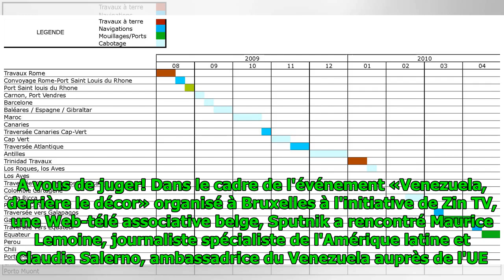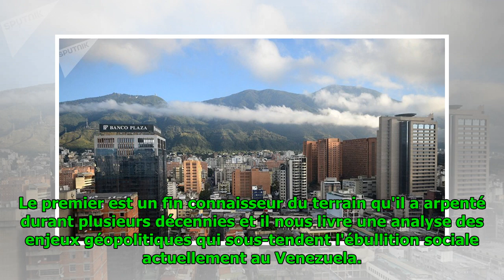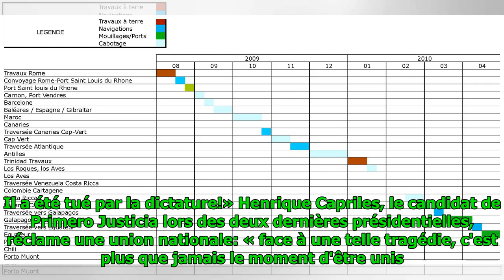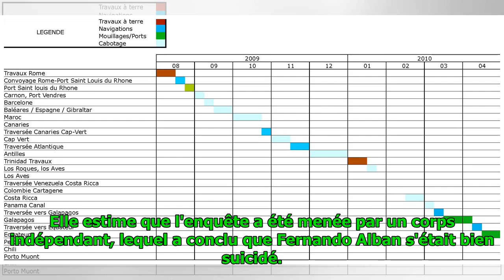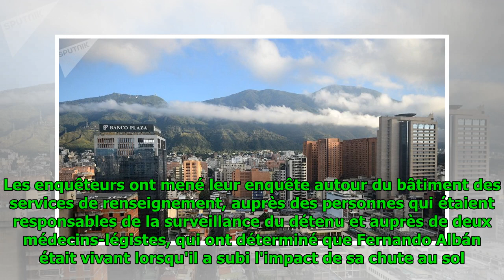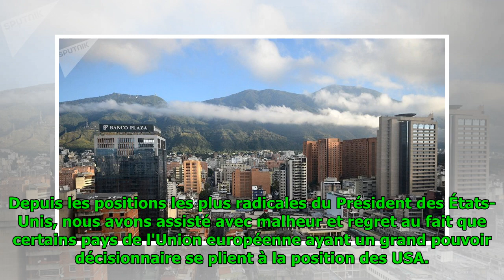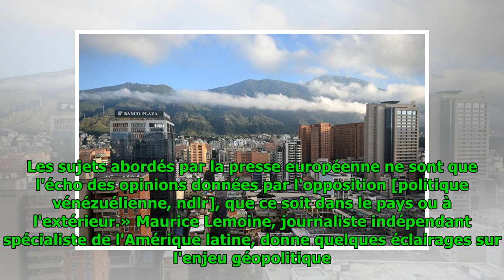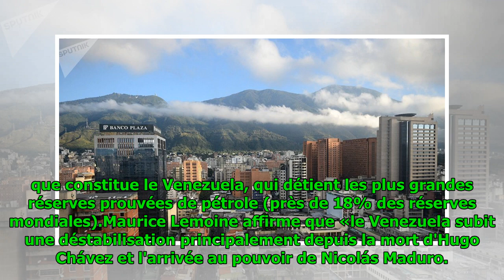La mort d’un opposant vénézuélien, au-delà du «brouillard de guerre» médiatique